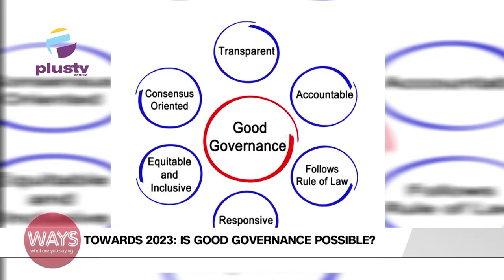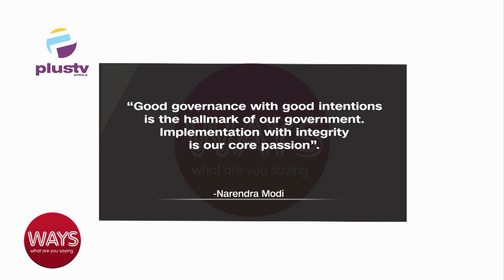(WATCH) Olubankole “Banky W” Wellington Answers 'Is Good Governance Possible?' | WAYS